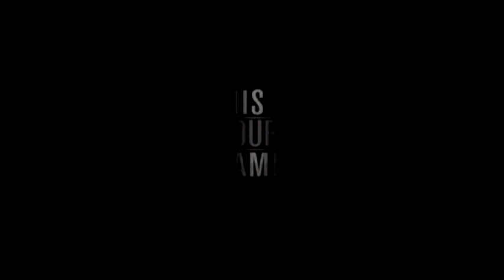ESPN NFL Football / Gameplay PlayStation 2 (PS2)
ESPN NFL Football gameplay on PlayStation 2.